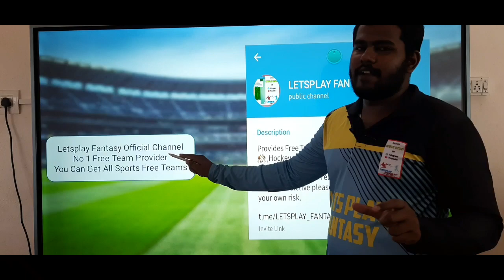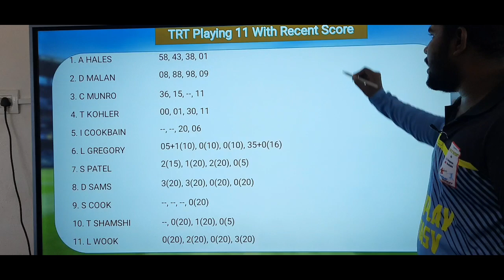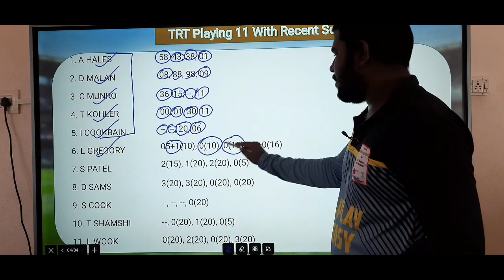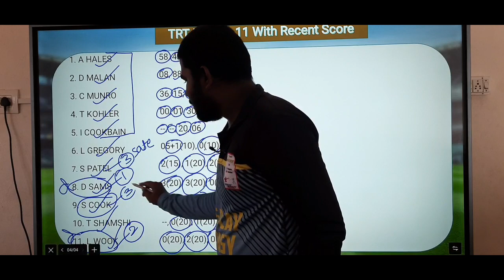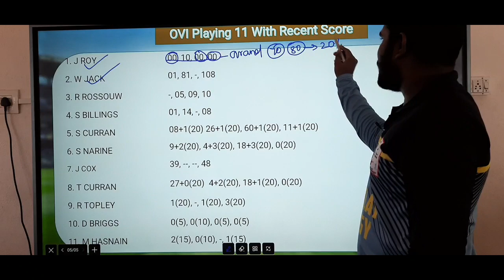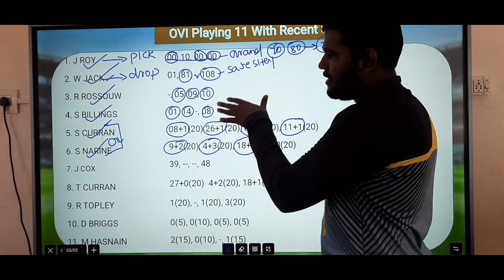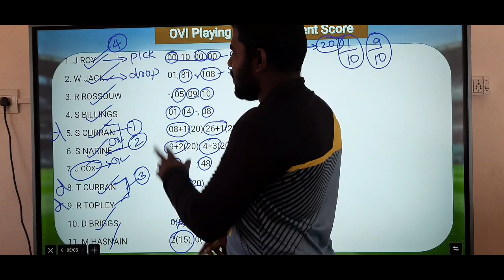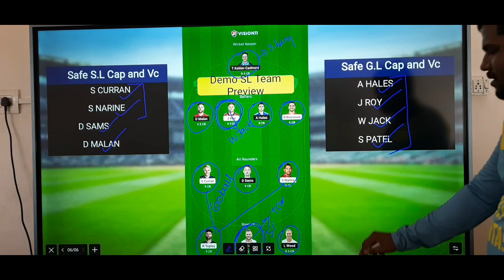TRT VS OVI 17TH THE HUNDRED MATCH Tamil Prediction | trt vs ovi team today | Fantasy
OR

1. Sportasy

2. Vision11

3. Myfab11

4. Fantafeat

5. Kubera

6. Choic11

7. Batball11

ovi vs trt prediction
trt vs ovi prediction
ovi vs trt team today
trt vs ovi team today
ovi vs trt team today tamil
trt vs ovi team today tamil
ovi vs trt team
trt vs ovi team
ovi vs trt team today gl
trt vs ovi team today gl
ovi vs trt team today grand league
trt vs ovi team today grand league

2. This video analysis is based on my research and knowledge. I am not forcing anyone to follow my prediction.